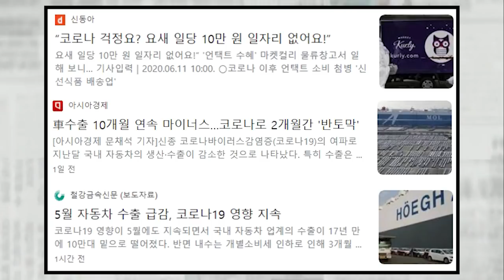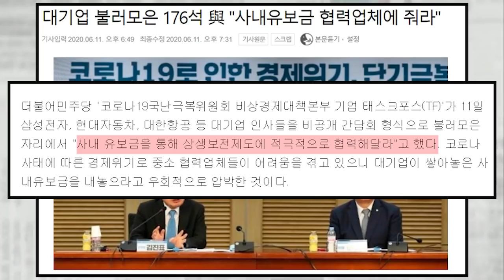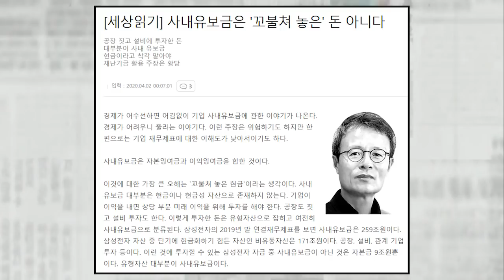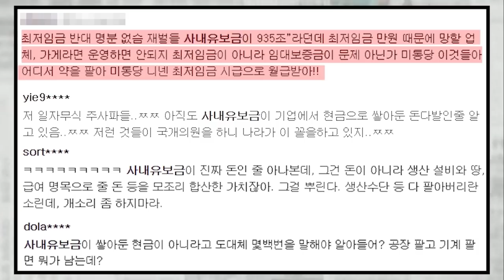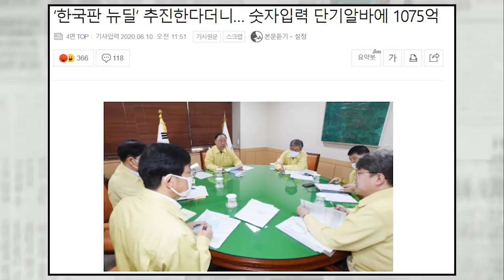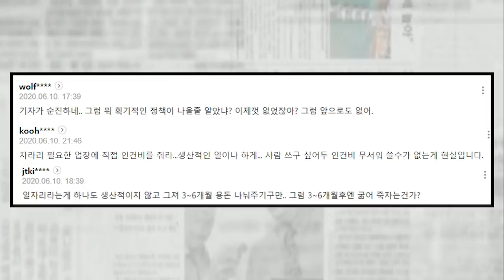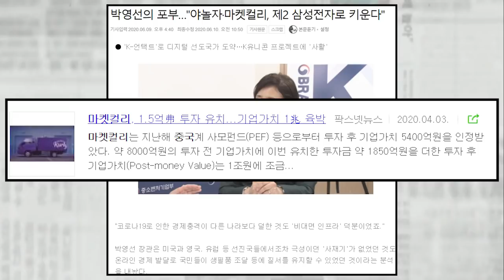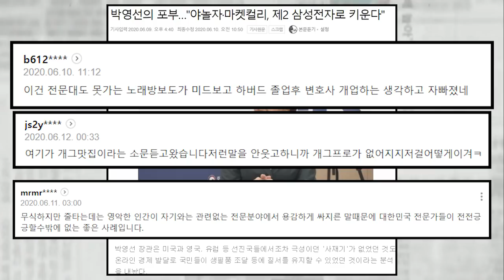與, 이 시국에 또 대기업 불러서 압박 사내 유보금이 니들 쌈지돈이냐